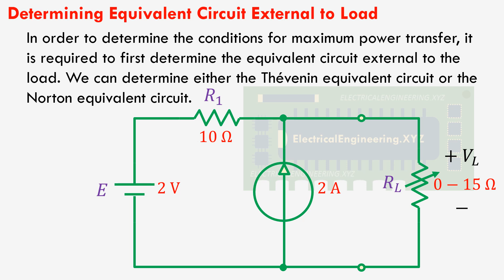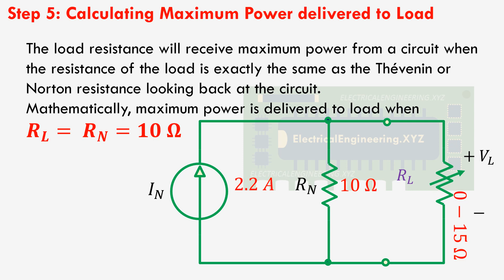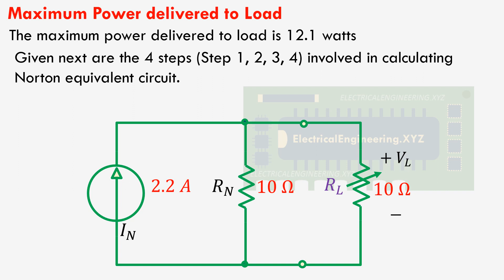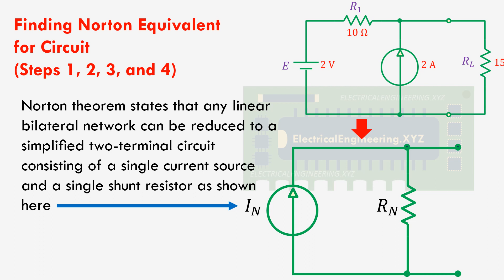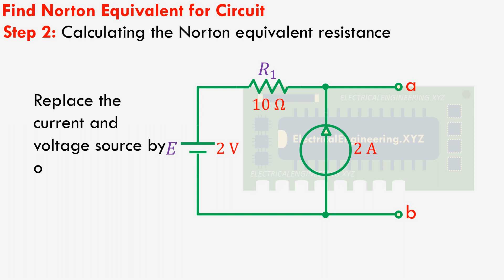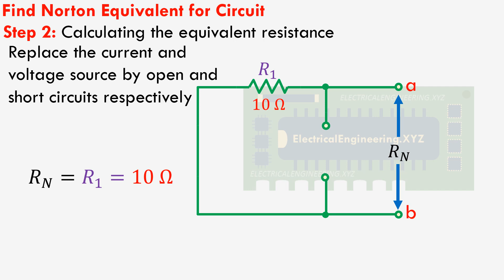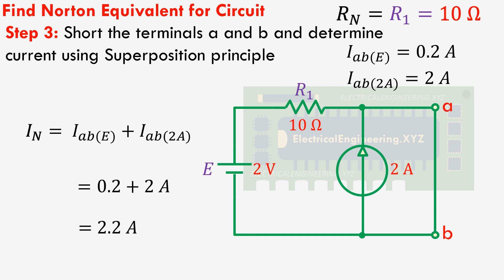Maximum Power Transfer Theorem Example 1